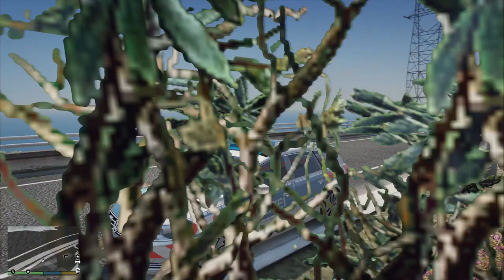Flucht vor der Polizei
In der heutigen Folgen von GTA5 LSPDFR sind wir im VW Passat der Berliner Polizei unterwegs. Unser Einsatzgebiet ist die Autobahn, viel zu tun, also viel spaß beim zuschauen. BTW, Like Abo und die Glocke nicht vergessen, denn es ist kostenlos.

Was ist LSPDFR?
LSPDFR ist eine Modifikation für GTA5, die es einem möglich macht, GTA5 als Polizist zu spielen. Mit zusätzlichen Modifikationen kann man den Realismus erhöhen und extra Scripts so wie Fahrzeuge hinzufügen.

MEIN SETUP:
Prozessor: - AMD Ryzen 7 3700X Prozessor 8x 3,60 GHZ
CPU Kühler: - Cooler Master Air CPU Kühler
Mainboard: - Asus ROG Strix B550 Gaming Mainboard
Ram: - Corsair 32 GB DDR4-Ram
Grafikkarte: - Geforce RTX 3070 Gaming Trio Plus
Netzteil: - Phanteks 850 Watt Netzteil
Gehäuse: - Phanteks Evolv X Tower
Maus: - Sharkoon Shark Force II schwarz
Tastatur: - Sharkoon Skiller SGK4 Gaming Keyboard RGB